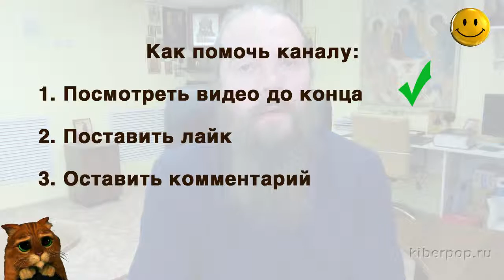Пример для сына жизнь матери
Что делать если сын встречается с девицей легкого поведения? Быть сыну примером. Как показать пример сыну, если жизнь матери была далеко  не целомудренной?